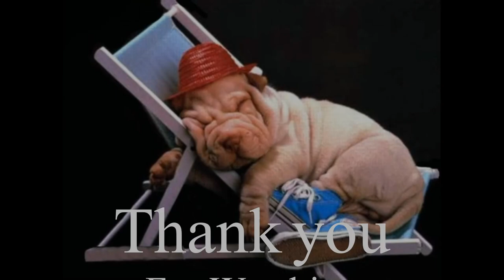St Mary's Cathedral, Perth 2021 Western Australia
St Mary's Cathedral, Perth, officially the Cathedral of the Immaculate Conception of the Blessed Virgin Mary, is the cathedral church of the Roman Catholic Archdiocese of Perth,.

The cathedral is at the center of Victoria Square, on the northern end of Victoria Avenue, Perth, Western Australia.